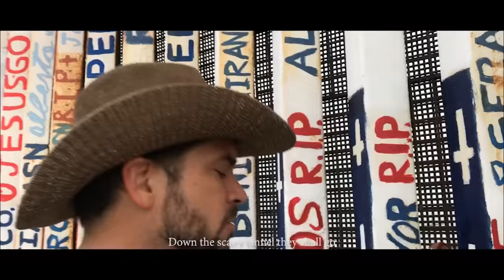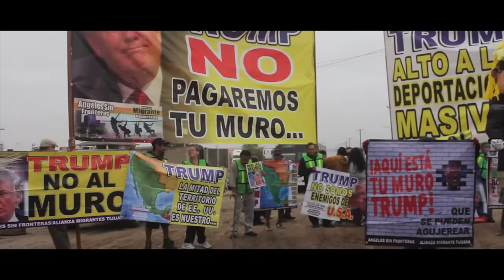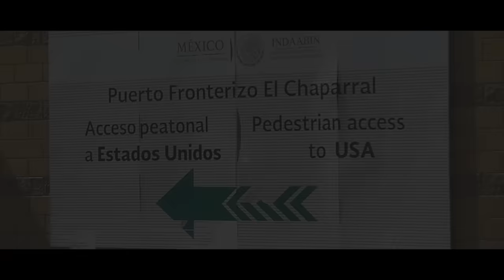Tambora Zen - Citizenship ft. Ceci Bastida, Tijuana No!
Amidst growing tensions at the border, Tambora Zen joins forces with Ceci Bastida and Tijuana No! to challenge the notion that immigrants are a threat to the United States of America. Filmed entirely on location in Tijuana, Mexico, Citizenship is Tambora Zen's video debut.